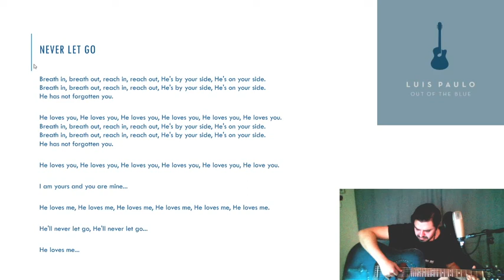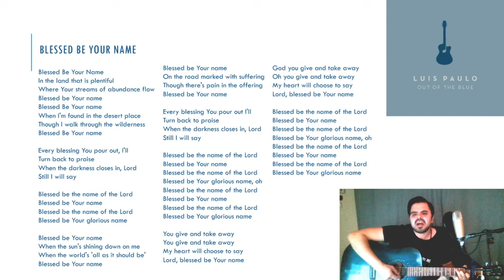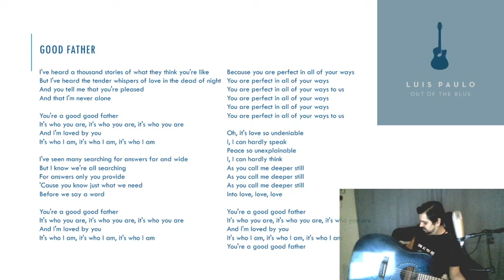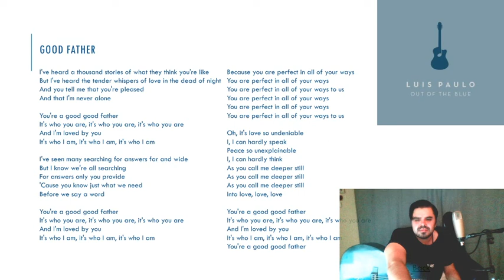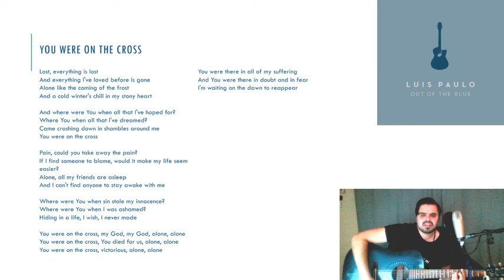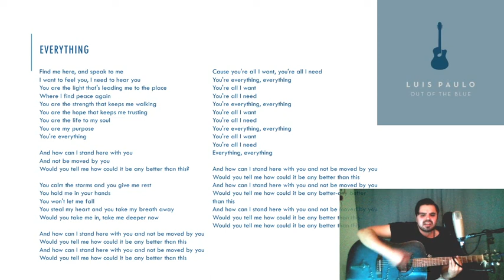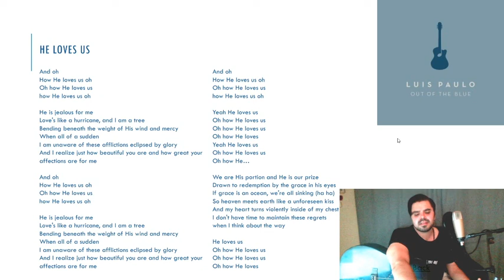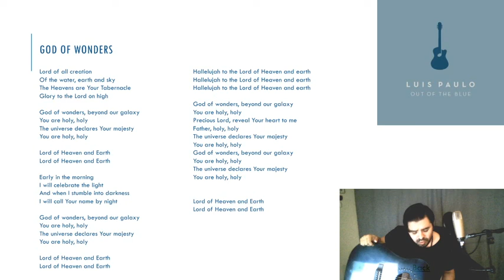Live Praise and Worship (Edited Cut)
Come join me for an hour on Thursday in Praise and Worship. This is the 1st time i'm doing it this way, lyrics will be presented on screen, so just bring your selves, your friends and families and most importantly your hearts